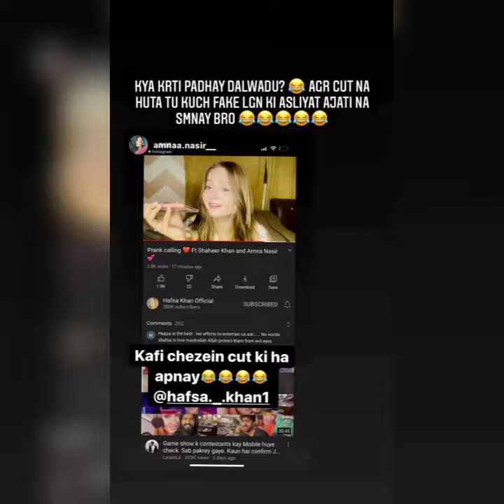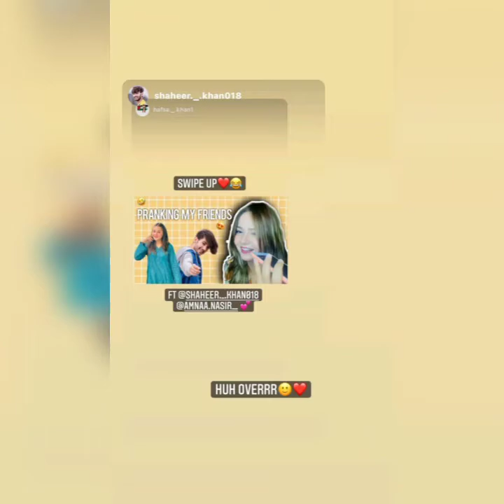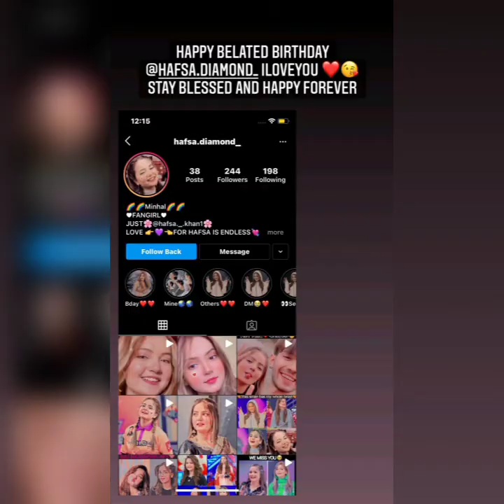hafsa khan and shaheer khan instagram stories 24/6/21